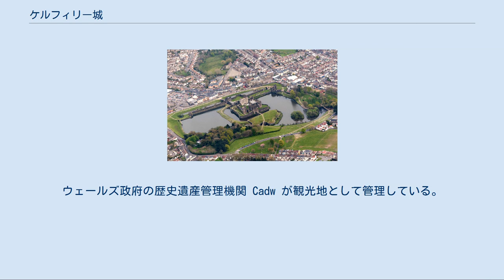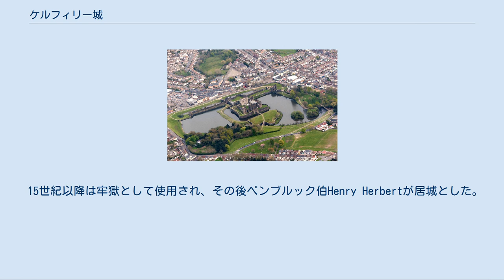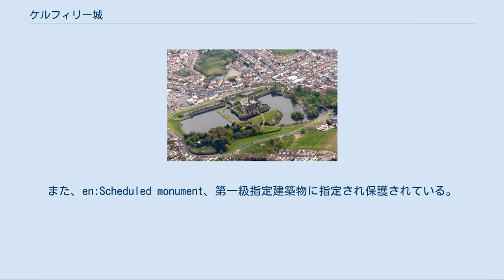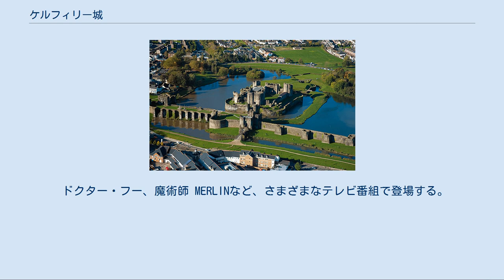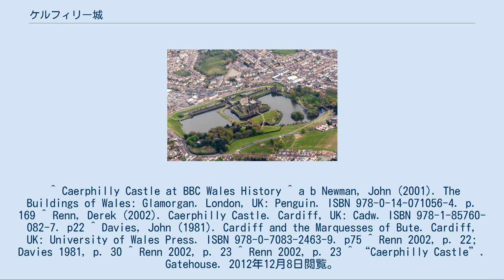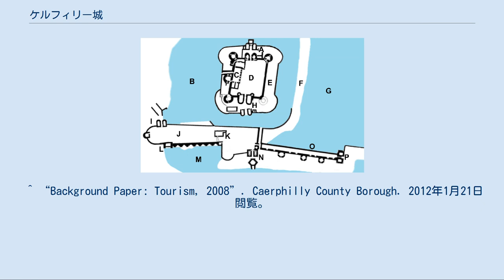ケルフィリー城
ケルフィリー城（ケルフィリーじょう、Caerphilly Castle）は、イギリスのウェールズ南部、ケルフィリーの中心にある城郭。
城郭の規模はウェールズ最大で、イギリス全体ではウィンザー城についで2位である。
二重の塀に囲まれ、大規模な水濠に囲まれた盤石の守備を誇る要塞として知られる。
ウェールズ政府の歴史遺産管理機関 Cadw が観光地として管理している。
ダムは城の両面の守備を固め、またケルフィリーの街への城門としての役割も持っている。
 城の主要な建物がある中央の島の敷地は、城門から城内の庭、塔に至るまで堅い壁で包囲されている。
 さらに西の島へ向かって石で舗装された掘割が開削されているが、護岸工事は未完成のままである。
他、城の北の方面にも堀が開削されている。
 北に土手と堀を築くために、ダム工事の最終段階で湖は拡張され、新たな湖が形成された。
西へ通じる堀は、ダムの中心にある詰所の完成によって西への通路が提供された。
 城の最も広い部分は1268年から4年かけて築造された。
以降、城の北にあるダムを除き、ほんの僅かな修正が加えられた。
城を囲む堀の面積は30約エーカー（120,000㎡）であり、その規模はヨーロッパ最大級である。
 上空写真 13世紀に建造されたウェールズの城の多くはエドワード1世の厳重な管理の下で築城されたが、ケルフィリー城はそれらの城とは異なり、当時ケルフィリー一帯の領主であったノルマン人のギルバート・ド・クレアによって建造された。
築城の目的は、グラモーガン地方征服作戦の一環で、ライバルであるルウェリン・アプ・グリフィズ公の南方への侵攻を防ぐためであった。
 グロスター伯とグリフィズ公の紛争はしばしば起こり、1270年に城は焼かれ、1271年にイングランド王ヘンリー3世の介入を受ける事となった。
そして彼が派遣した司祭によって一時期城は管理されていたが、グロスター伯はすぐに所有権を奪回し、没するまで城を支配した。
1294年のMadog ap Llywelyn反乱、1316年のLlywelyn Bren蜂起、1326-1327年イングランド侵攻で攻撃を受けた。
 グロスター伯ギルバートの死後はエドワード2世の寵臣ヒュー・デスペンサーが保有したが、後にヒューは失脚しケルフィリー城にも軍勢が差し向けられることとなる。
この際、ヒューの部下達は篭城戦を展開し、数ヶ月間攻撃を耐え凌いだ。
 15世紀以降は牢獄として使用され、その後ペンブルック伯Henry Herbertが居城とした。
 1583年、城はトーマス・ルイスが借りたが、彼によって拡張などが行われ原型を失った。
 1776年に初代ビュート侯爵ジョン・ステュアートが城を取得した。
彼は、荒廃を防止する措置を取った。
そして炭鉱で潤っていた曾孫 第3代ビュート侯ジョン・クライトン＝ステュアートは、中世に深い関心を持っており、建築家 William Frame に全体の調査を指示し、1870年代に大ホールの改装を行った。
また侯爵は、敷地の端まで立てられた建物を除去するために、その建物の買い戻しも行った。
 第4代ビュート侯ジョン・クライトン＝ステュアートは、熱心な修復家で、1928年から1939年の間に大規模な修復プロジェクトを発足させた。
1950年代から60年代に、塔や建物の再建、池の復活、周辺の市街地の整理などが行われた。
 21世紀に、ウェールズの歴史遺産保護部門 Cadw の所有するところとなった。
また、en:Scheduled monument、第一級指定建築物に指定され保護されている。
 現在では観光地となっており、二つの橋の間には商店がある他、多彩なアトラクションが催されている。
2006年の観光客は、9万人に達した。
城のホールでは結婚式を開催することも...